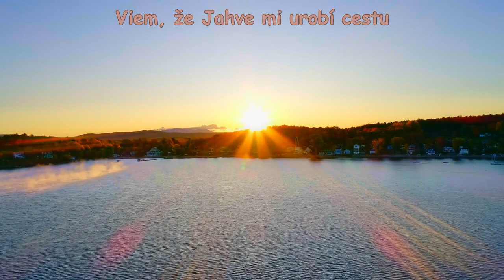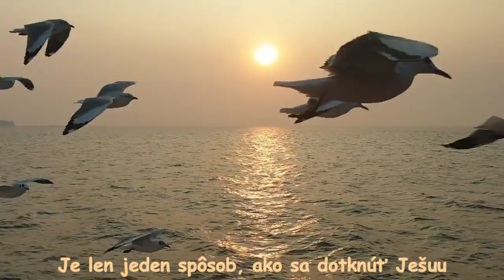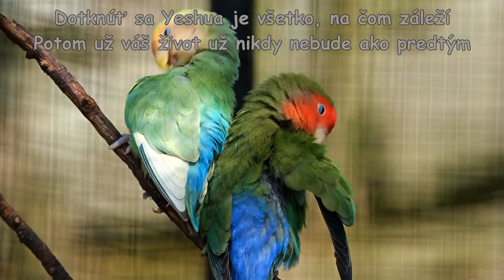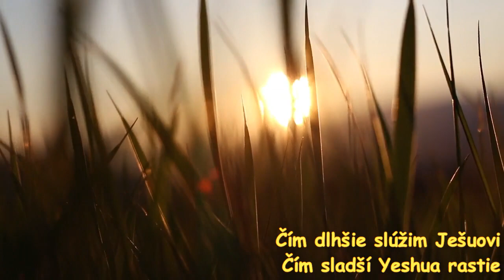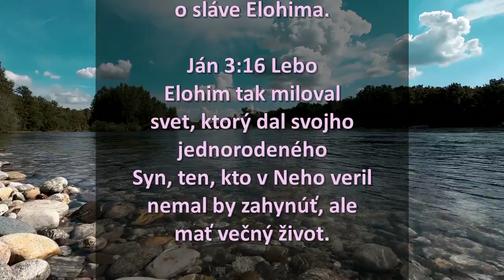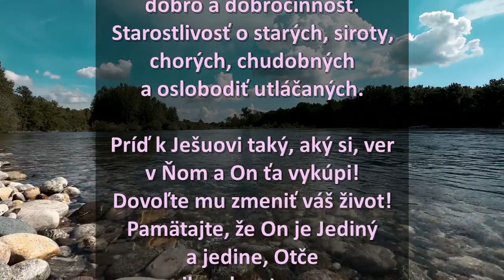The Longer I Serve Him Medley (Slovak)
Ješua sa stáva sladším, čím dlhšie Mu človek slúži. Svoju lásku dáva veriacemu. Každý deň sa cíti ako v nebi a srdce môže pretekať, pretože svoje deti nikdy nesklamal! Dotkni sa Ho vierou v Jeho Meno. Potom sa váš život zmení a už nikdy nebude ako predtým! Urobí vám cestu, ak sa rozhodnete žiť svätý život a vyhýbať sa zlému.